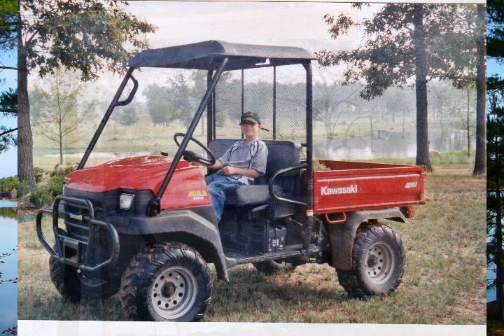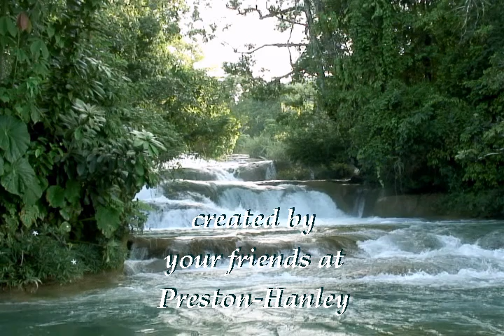Vaughn0515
Please take a moment to watch Alan's Video Tribute, which is a wonderful collection of photos presented by his family.